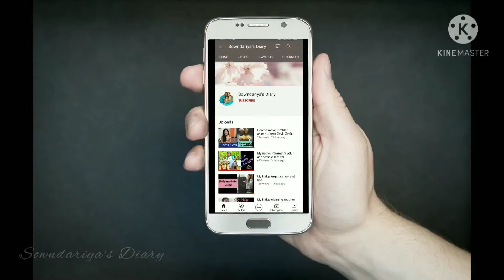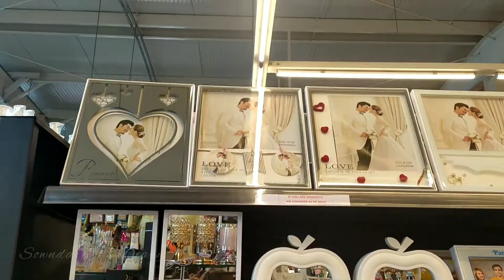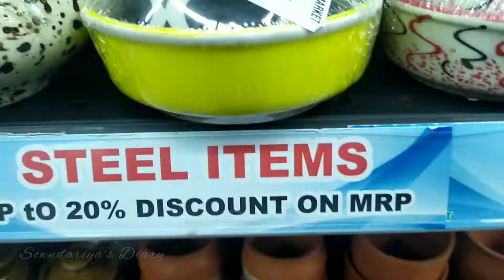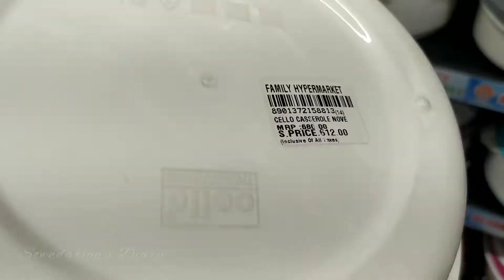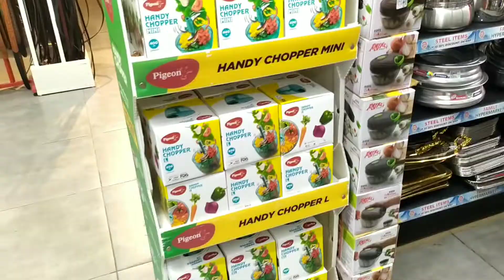Family hyper market.. home decor items in tamil |Sowndariya's Diary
In this video I have shared a video about home decor items and home needs which is at reasonable price in family hyper market...in Tamil.

Family hyper market,
chandhapur circle,
Bangalore, Karnataka.